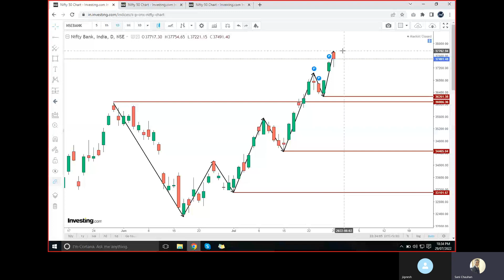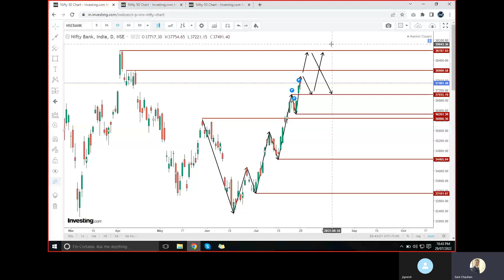View on Bank Nifty for 01-08-2022 to 05-08-2022 by StocK WarrioR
Bank Nifty Daily, Weekly & Monthly View by Stock Warrior

Paid Subscription :-

Our paid subscription service details.

35,000 yearly fees for

Breakout calls
Call & Put
Stock Future
Swing Trade
Portfolio stocks
Nifty View Daily
Bank Nifty view Daily
Technical Analysis Learning
Portfolio quaries solving

with stock Warrior.

Invest and trade with Kite by Zerodha, India’s largest retail stockbroker. Open an account now.

Open Zerodha Account by Click On Above Link and Get Flat Brokerage 20 par Lot in F&O.